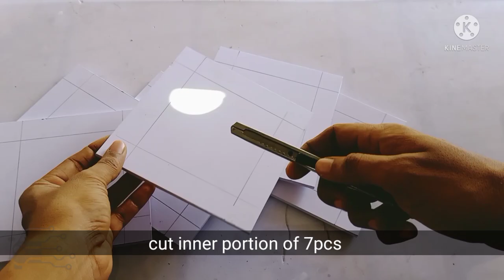How to make hanging light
How to make fancy at home, tutorial video